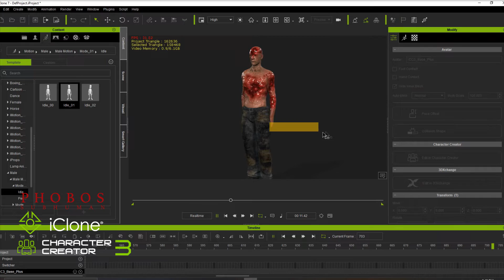Phobos: Subhuman | Dev Showcase 6: Arpel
This video was created using Reallusion's iClone & Character Creator 3.